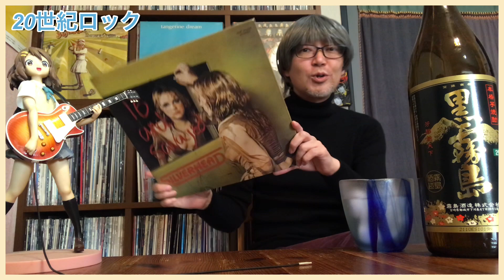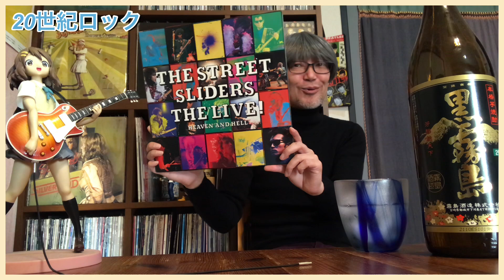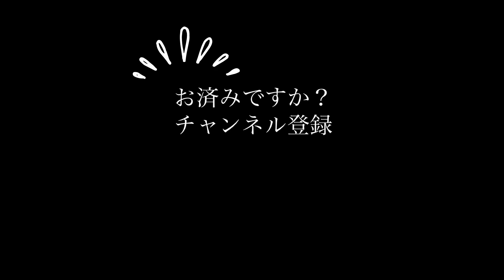【ゆるトーク】年始のレコード堀りっく報告 - ディスクユニオン 新宿エリア -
自分へのお年玉として、新宿までレコード掘りに行ってきました。
購入したものが、そのまま今年の聴き初めセレクションというわけです。
目新しいものはありませんが、ゆるりとお付き合いください☆

- 20世紀ロックとは -